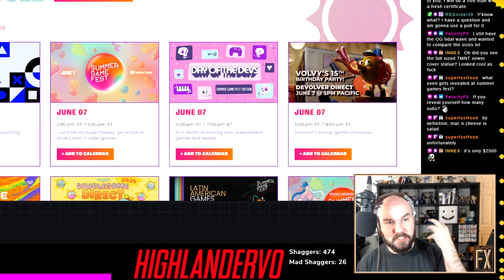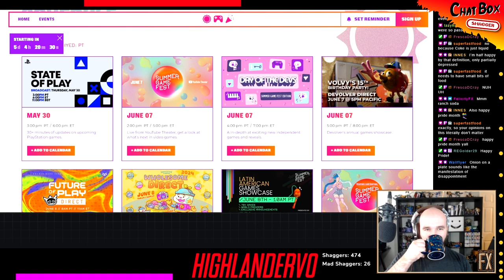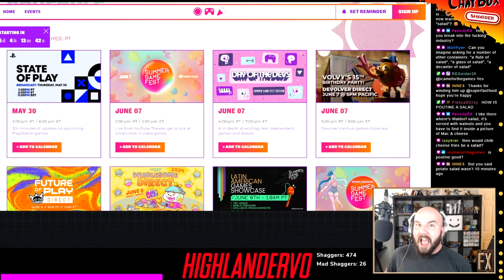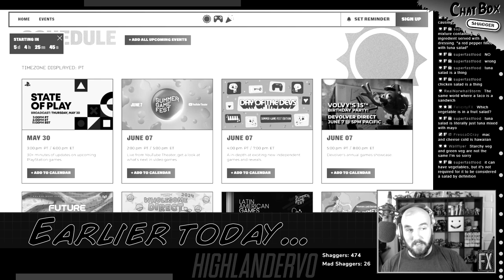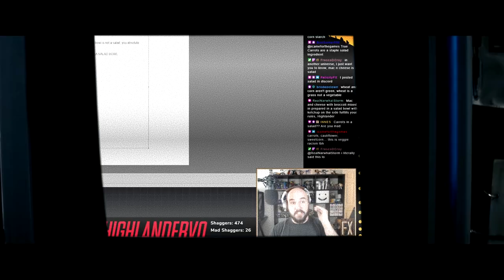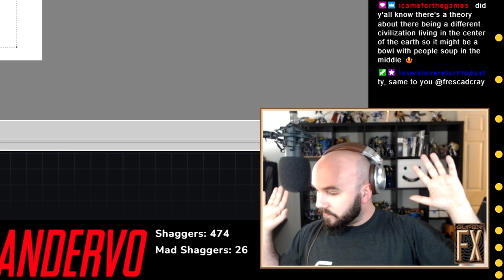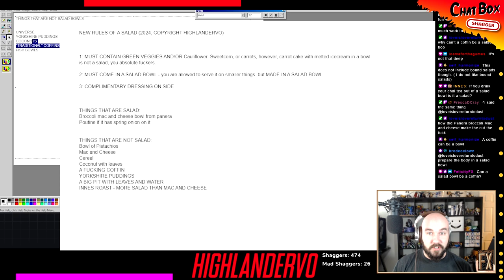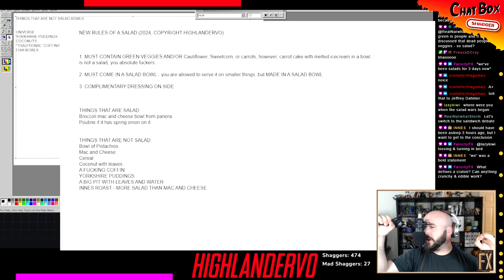Your Favourite Salad is NOT a Salad!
Mac and Cheese is NOT a Salad.